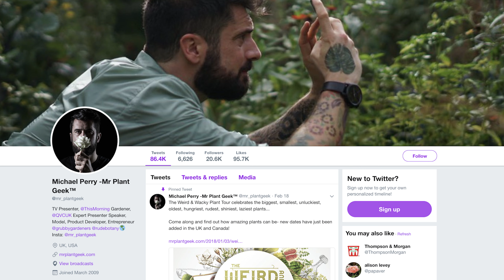Gardening expert Michael Perry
Will Gowing chats to gardening expert, Michael Perry. Michael has years of experience in the industry and is bringing all of his knowledge to QVC!